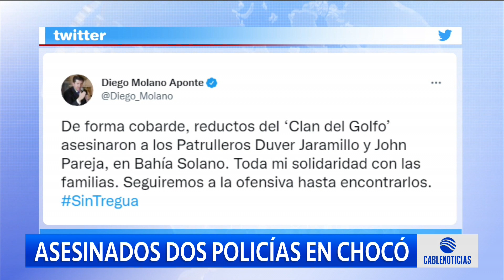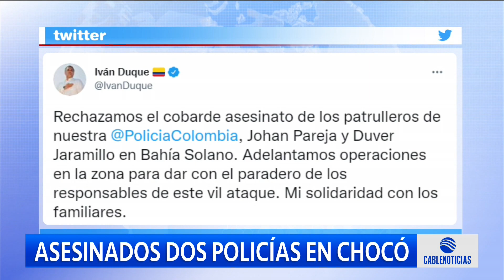Asesinados dos policías en Chocó